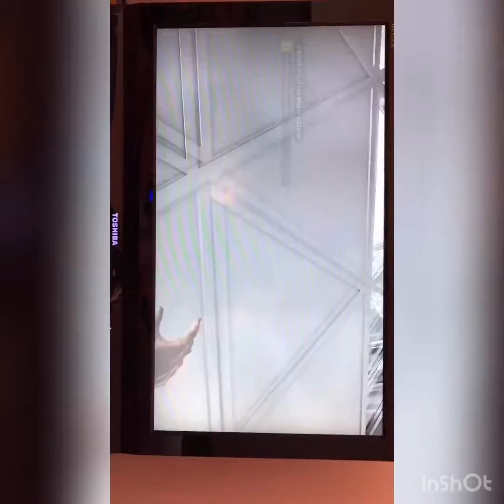Deus Ex Mankind Divided M9 NSN Gameplay w/commentary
This is the video that I’ve been wanting to do for sometime now and if you can’t hear the commentary then I do apologise for that and the game is Deus Ex Mankind Divided played on the PS4 and any hateful comments will be removed you have been warned and enjoy!